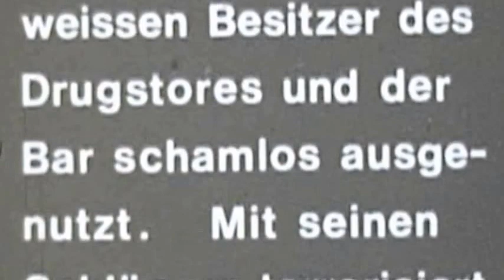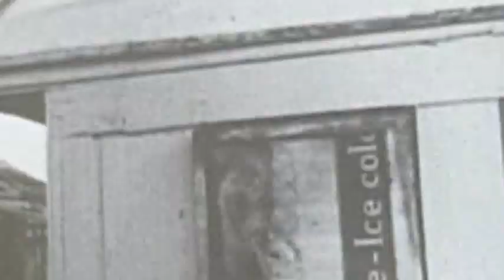Die grausamen Sieben (1968)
Die Stadt lag ruhig - wie vergessen - da. Plötzlich bricht eine Horde gewalttätiger Biker ein. Es herrscht das totale Chaos... Erst als es die ersten Toten gibt und die Häuser in Flammen stehen, nimmt ein Mann das Gesetz in seine Hand...